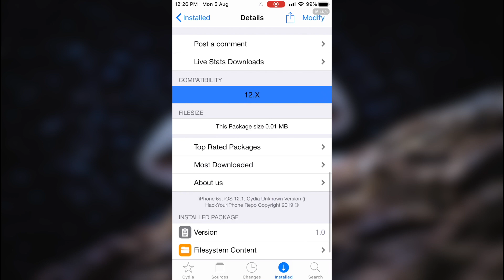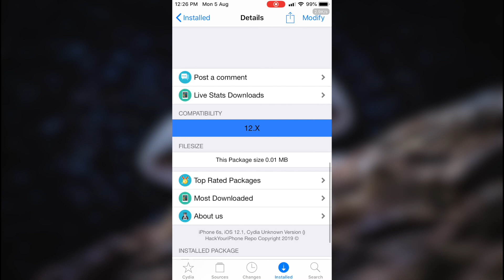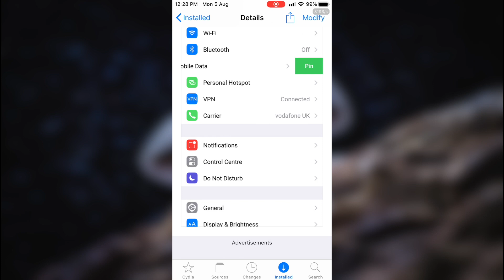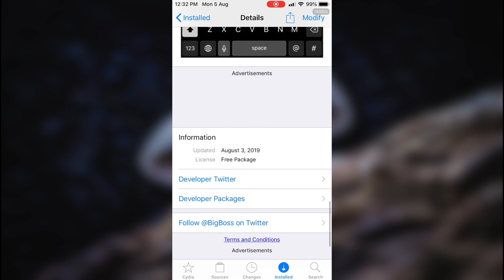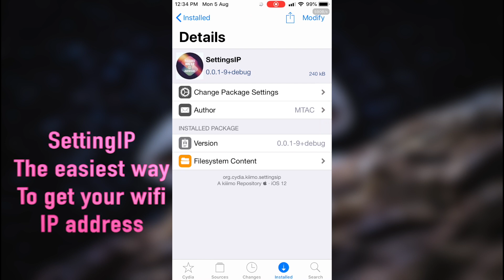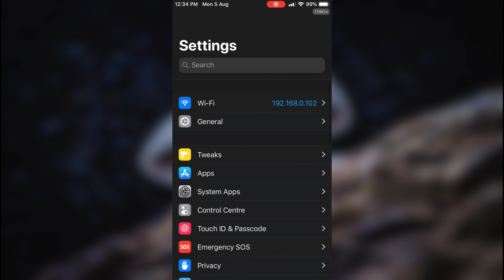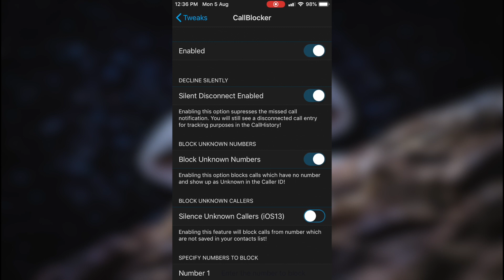5 New Cydia Tweaks Ios 12-12.2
TODAY I M GONNA SHOW YOU 5 NEW CYDIA TWEAKS IOS 12-12.2

1.AwesomePageDots ( Animated page control for the home screen. NO SETTING
2.StickAround ( Pin cells in the setting app ) NO SETTING
3.Cukey ( Awesome tweak custom keyboard sounds )
4.CallBlocker ( Block calls with more features )
5.SettingIP ( The easiest way to get your wifi IP address )

10 USEFUL TWEAK IOS (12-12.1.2) UNCOVER JAILBREAK

CYDIA ERROR FIX IOS 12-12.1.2

IOS UPDATE DISABLE FOR PERMANENTLY ONLY FOR (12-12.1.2)

IOS 12.1 BATTERY LIFE TEST FOR JAILBREAK USERS  ON 6S PLUS

MAC OSX SPEED MOJAVE 10.13.4 ( MACINTOSH)

IPHONE RESTORE IOS 12.1 to IOS 12.1 FUTURESTORE

CYDIA FIX IOS 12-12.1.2 UNCOVER LATEST BUILD

CYDIA SPRINGBOARD CRASH FIX IOS 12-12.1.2